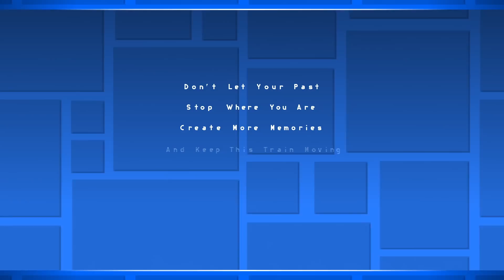White Space? | Geometry dash 2.11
by @Xcl_0624i ... Yes, again. He seems to have mastered 1.0 design (really lol) perfectly. Maybe this level will be his best. Thanks to this level, I have completed the "White Space" that I have not been able to complete.

0:15 - Full Level
2:35 - vs Original Level

~Levels~
"Sh**ty White Space" by ChspChips
ID - 85648177
"White Space" by Xender Game
ID - 77292103

~Used Song~
Derpcat & Talurre - Something Different (OptiNine Remix)

- Please understand that there may be incorrect grammar because I am not familiar with English. thank you.